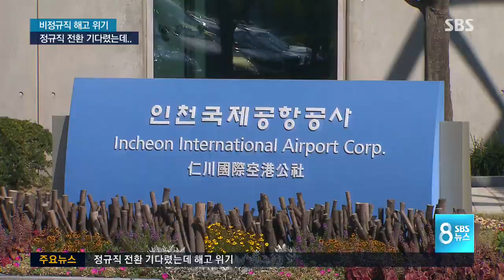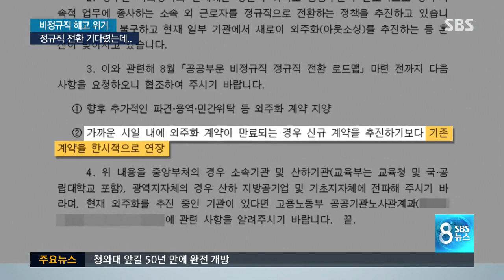비정규직 제로' 선언한 곳서 해고 위기 / SBS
오늘(22일) 8시 뉴스는 하루하루 고용 불안에 떨고 있는 우리 사회 비정규직 근로자들의 이야기로 시작합니다. 문재인 대통령은 취임 이후 첫 외부 일정으로 인천공항공사를 찾아 공공부문 비정규직 제로 시대를 선언했었습니다. 그런데 그 이후 정규직의 꿈에 부풀었던 기존 직원들은 오히려 해고당할 위기에 놓였습니다.

첫 소식 이호건 기자가 전합니다.